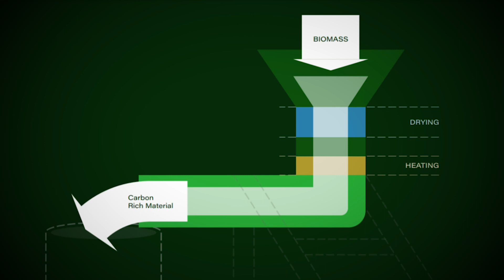Innovation that converts tons of agro-waste into valuable products | Vidyut Mohan | TEDxGateway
Burning crop residue makes the air quality further unacceptable. So, how can we stop the waste burning, while also adding value to it?  Vidyut Mohan talks about innovative technology that turns waste crop residue into compost, thereby mitigating smoke emissions and creating extra income for marginalized farmers.  Vidyut Mohan, the co-founder of Takachar won the Earthshot Prize for the year 2021 and was also one of the “Young Champions of the Earth” winners by United Nations Environment Programme. This talk was given at a TEDx event using the TED conference format but independently organized by a local community.